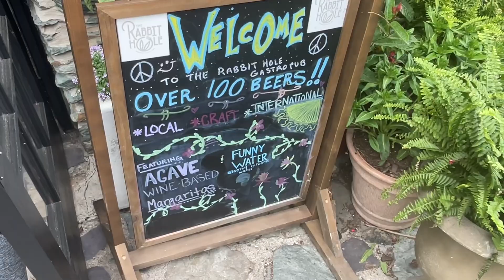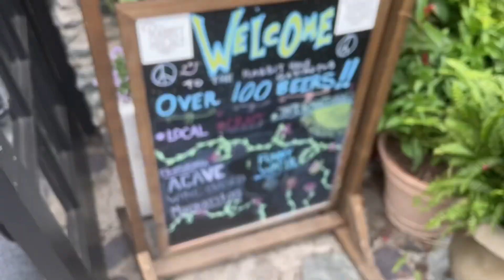Appalachian Trail Thru Hike Day 55 - Hotel Gym Workout!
Today instead of just eating as much food as possible and not doing anything I decided to get a quick workout in with the hotel gym equipment. It was fun to get back into some weight lifting and random calisthenics. I didn’t have a real plan so I just did a bunch of random workouts for the upper body. It was a blast!